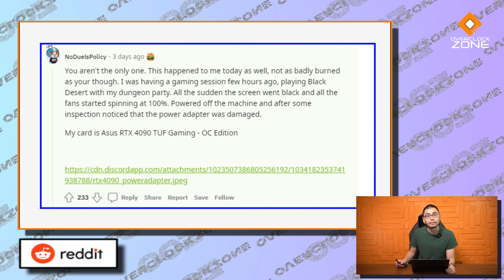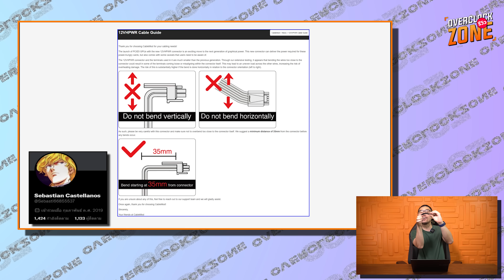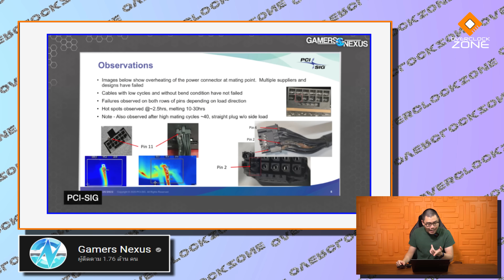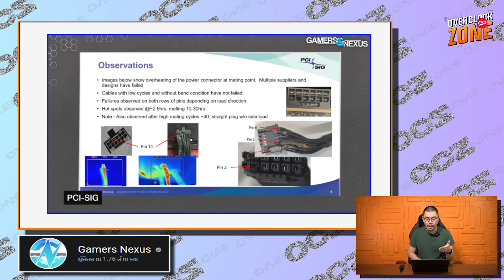ผู้ใช้ RTX4090 ระแวง - สายไฟละลาย โผล่หลายเคส มันเกิดอะไรขึ้น ?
ตอนนี้มีประเด็นที่กำลังร้อนแรงมากเกี่ยวกับการ์ดจอ GeForce RTX4090 รุ่นใหม่ของทาง NVIDIA เนื่องจากตอนนี้ต่างประเทศมีคนเจอปัญหาสายไฟ 16-pin ที่เอาไว้ต่อไฟเลี้ยงให้การ์ดจอนั้น เกิดละลายขึ้นมา ทำให้ตัวการ์ดเสียหาย และอาจจะเกิดอันตรายกับชีวิตและทรัพย์สินของผู้ใช้ได้ .. งานนี้เมืองนอกก็วิเคราะห์กันมาว่าเกิดจากตัว Adapter แปลงที่ NVIDIA ให้มานั้น มีการหักงอมากเกินไป จนหน้าสัมผัสของจุดจ่ายพลังงานสัมผัสไม่เต็มหน้าจนเกิดความร้อนขึ้นและละลายในที่สุด งานนี้สามารถเกิดขึ้นได้กับทุกคน เพราะเช่นนั้นใครใช้การ์ดรุ่นใหม่นี้อยู่ ควรระวังและหมั่นสังเกตว่าหัวแปลงของตัวเองนั้นยังปกติอยู่หรือไม่